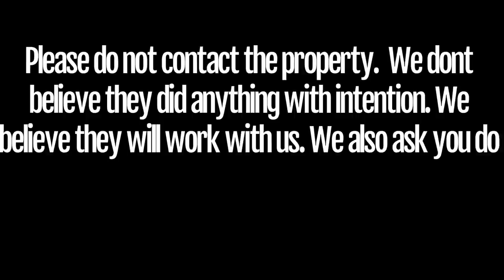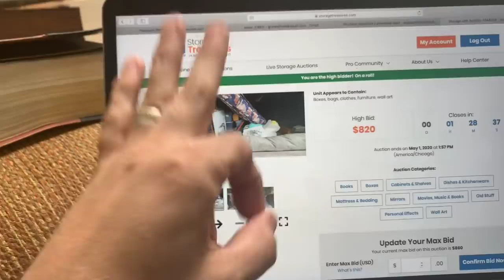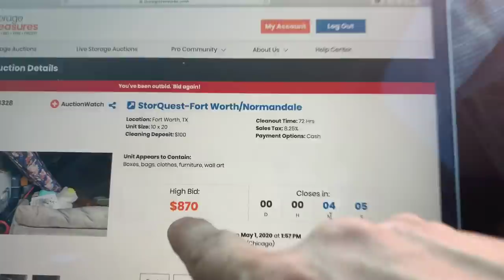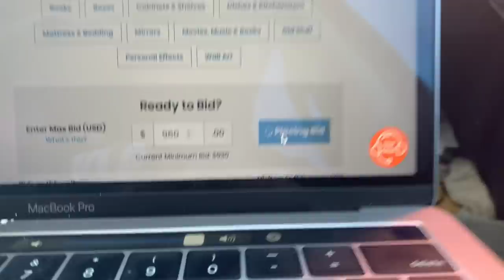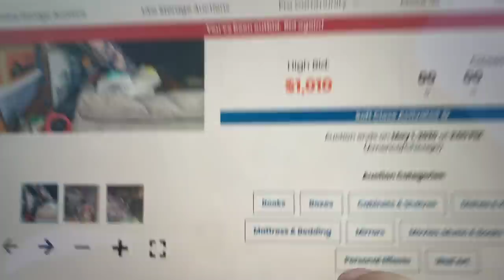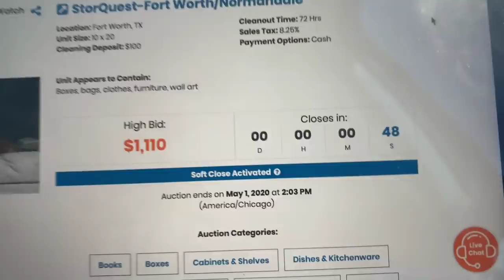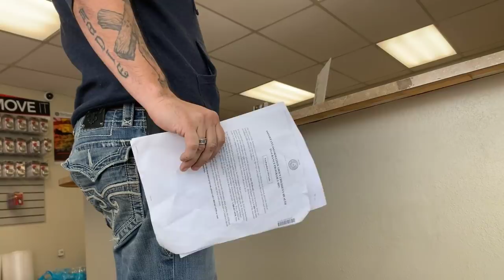I Bought A Big $1110 Abandoned Storage Unit That Ended Up Being Small!